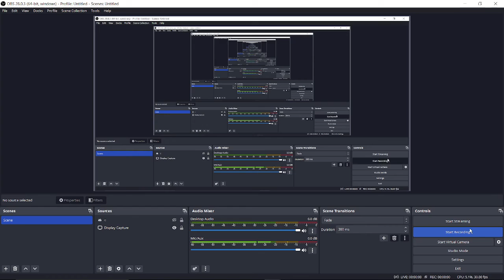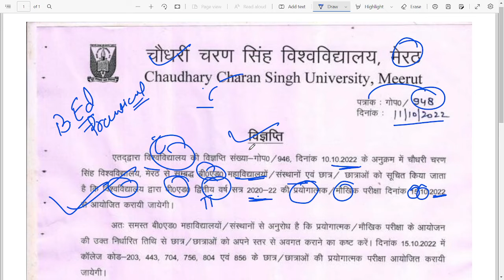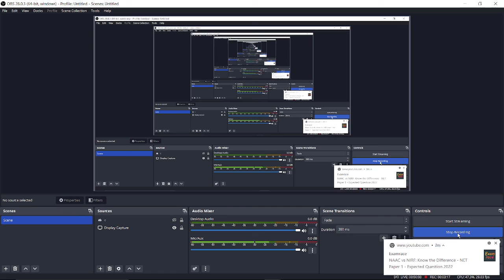B.ed Practical Viva || CCS || MEERUT